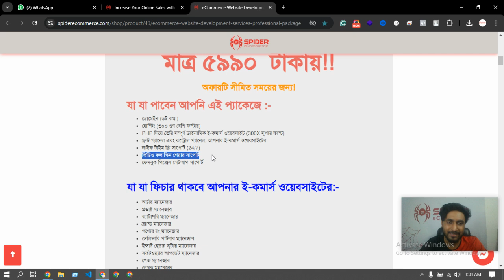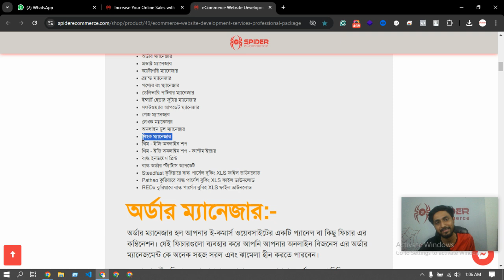Introducing - Professional Package - eCommerce Website Development Services - Part3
In Part 3 of our Professional Package series, we continue to explore the exceptional features and benefits that set Spider eCommerce apart as a leader in eCommerce website development. This video focuses on the powerful tools and services included in our Professional Package, designed to help you build a successful and scalable online store that meets your business needs.

### In this video, you’ll learn about:
- **Advanced eCommerce tools:** Dive into the specialized features like bulk order processing, detailed analytics, and product management that make managing your online store efficient and hassle-free.
- **Custom design and functionality:** Discover how to customize your eCommerce site’s appearance and functionality to align perfectly with your brand and business objectives.
- **End-to-end support:** Understand the value of our comprehensive support services, including continuous updates, premium hosting, and 24/7 technical assistance.

With Spider eCommerce’s Professional Package, you’ll gain access to the best tools and support to ensure your eCommerce website not only meets industry standards but also stands out in the crowded online marketplace.

🚀 **Why Spider eCommerce’s Professional Package is Right for You:**
- **Custom Dynamic Websites:** Built with PHP, offering top-tier speed, security, and scalability.
- **Trusted Experience:** Over 300 successful eCommerce projects with a focus on client satisfaction since 2019.
- **24/7 Client Support:** Round-the-clock assistance to keep your online store running smoothly.
- **Free .com Domain & Premium Hosting:** Comprehensive package inclusions to ensure a seamless online presence.
- **Feature-Rich Tools:** From bulk order processing to advanced site management, our Professional Package equips you with everything you need for success.

📞 **Contact Spider eCommerce Today:**
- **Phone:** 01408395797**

Watch now to discover how Spider eCommerce’s Professional Package can revolutionize your online business!

1. **Product Listings:** A catalog of products or services that users can browse, search, and filter.
2. **Shopping Cart:** A feature that lets users add items they want to purchase and review them before checkout.
3. **Payment Gateway:** Integration with online payment systems to process transactions securely.
4. **Order Management:** Tools for tracking and managing customer orders, inventory, and shipping.
5. **Customer Accounts:** Features that allow customers to create accounts, view past orders, and manage their information.
6. **Responsive Design:** Ensures the website is accessible and usable on various devices, including desktops, tablets, and smartphones.

- **Wider Reach:** Ability to sell products to a global audience, breaking the limitations of a physical location.
- **Convenience:** Customers can shop anytime, anywhere, increasing sales potential.
- **Lower Costs:** Reduces the need for physical storefronts, leading to lower operational costs.
- **Scalability:** Easily adjust and expand product offerings without significant overhead.